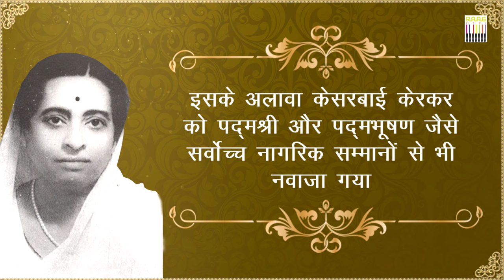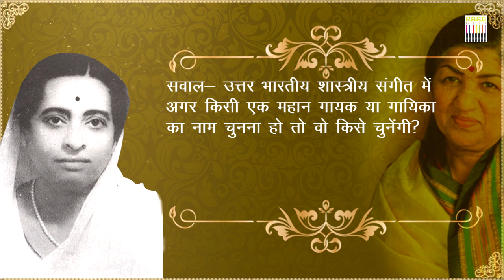Who is Kesarbai Kerkar? Unheard Stories of Great Classical Singer Kesarbai Kerkar by Romana Khan